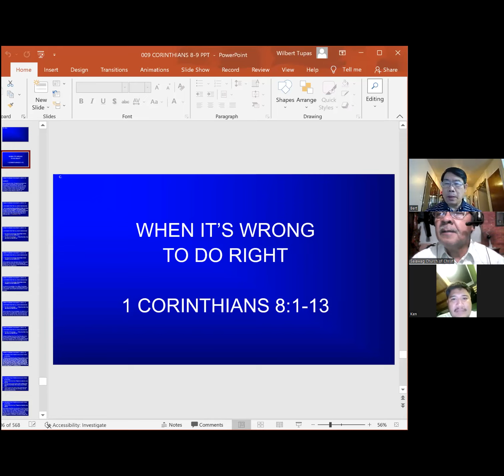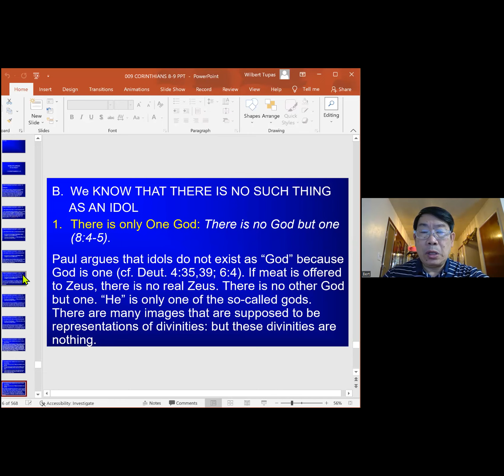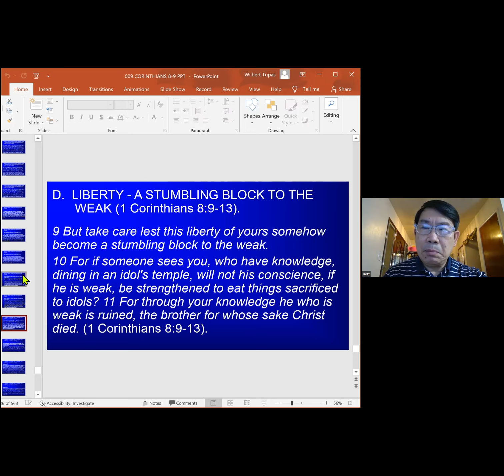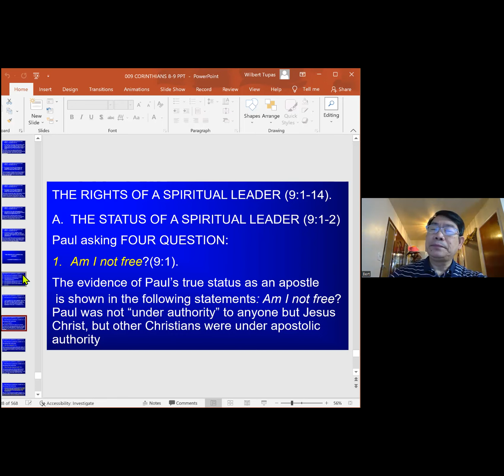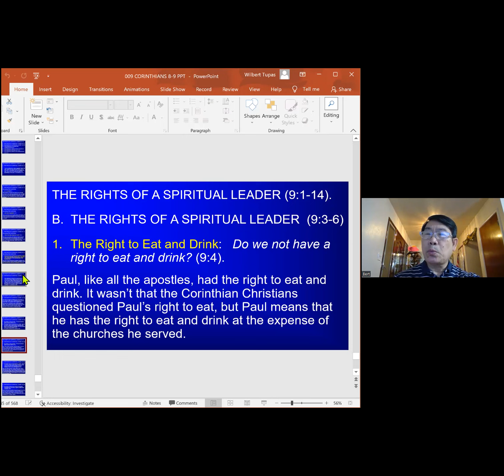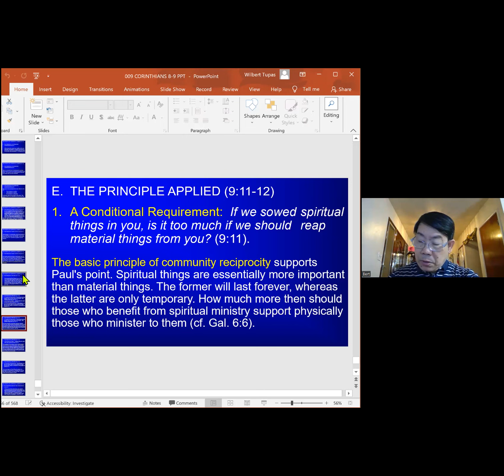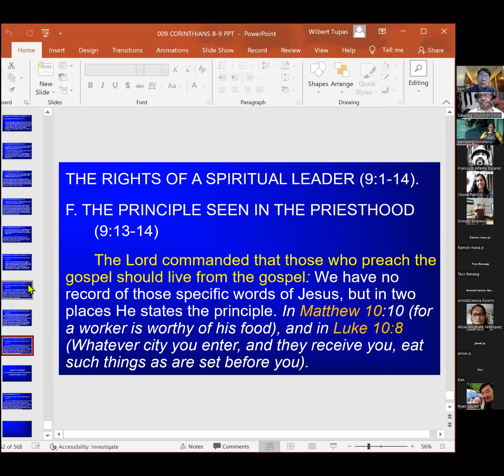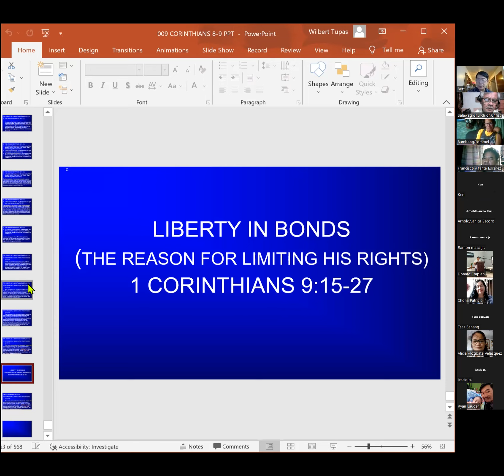1 CORINTHIANS 8. Bro.Bert Tupas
CHURCH PLANTING INSTITUTE CLASS